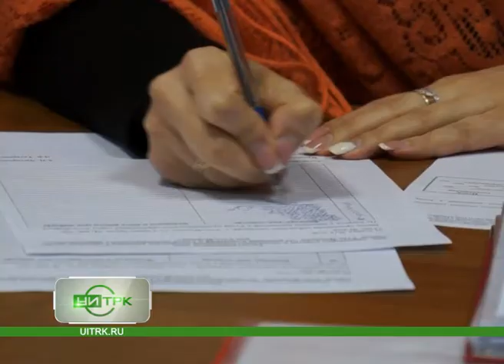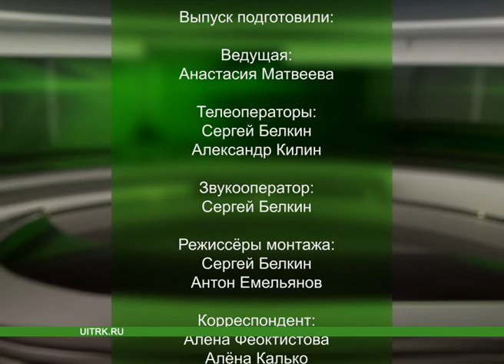25 11 2015 СЕВЕРНЫЙ ГОРОД